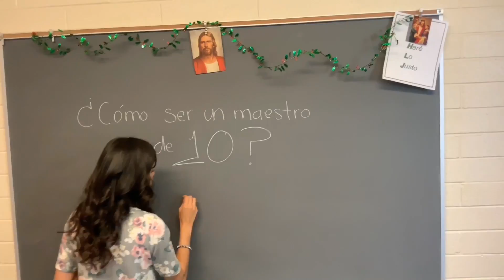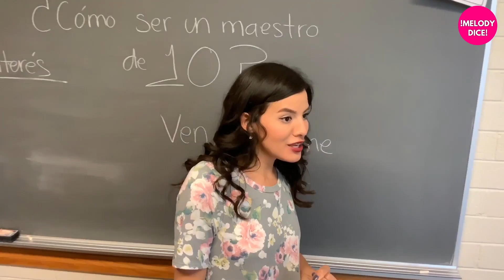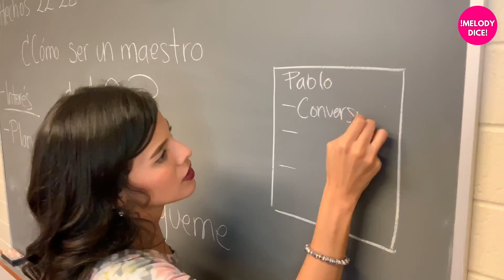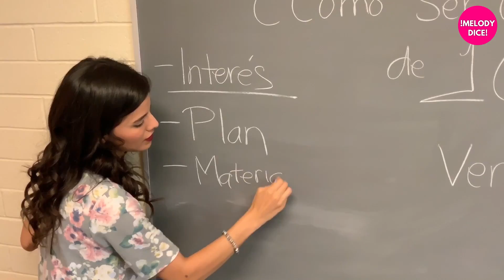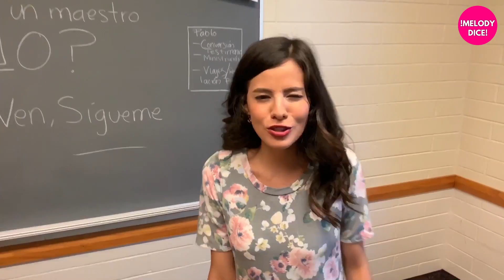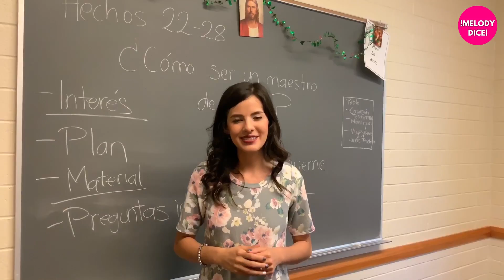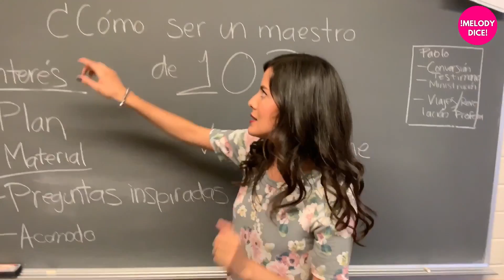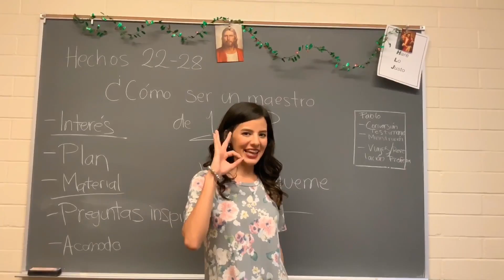⭐️ ¡5 PASOS PARA SER UN SÚPER MAESTRO EN LA IGLESIA! ⭐️ (Ven, Sígueme)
⭐️ ¡Melody Dice, está embarcada en una nueva aventura! ⭐️

El nuevo programa de la Iglesia llamado Ven, Sígueme es todo un éxito. En este video explicamos algunas cosas buenas que podemos implementar al impartir dicho curso.

¿Te gustaría que hiciéramos algún video con algún tema específico?

¡Háznoslo saber en los comentarios! ❤️😊